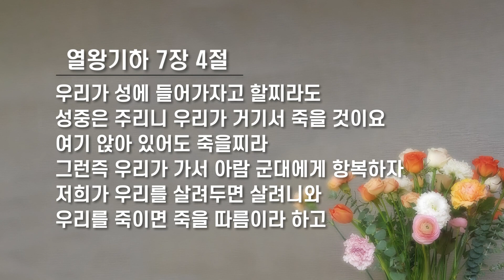[박옥수 목사 10분 말씀] "그런즉 우리가 가서 아람 군대에게 항복하자" / 열왕기하 7장 3절-4절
굿뉴스 스페셜 [박옥수목사 10분 말씀] 입니다.
"그런즉 우리가 가서 아람 군대에게 항복하자"
ㅡ말씀 / 박옥수 목사
ㅡ열왕기하 7장 3절-4절